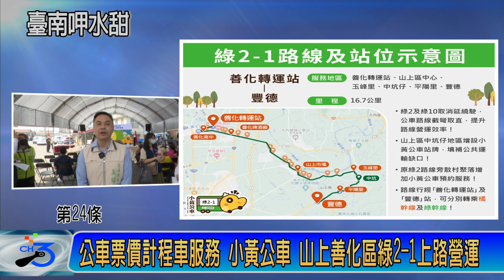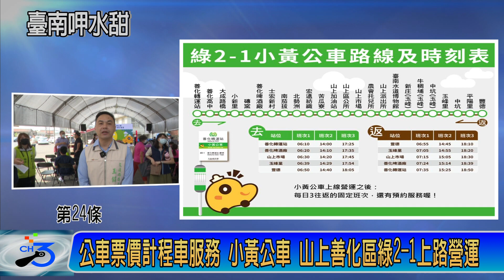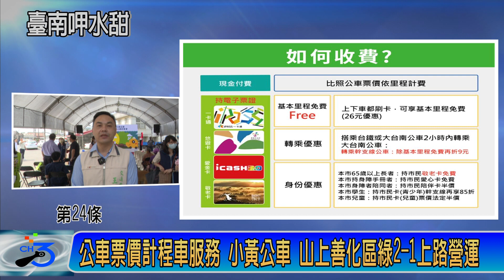公車票價計程車服務 小黃公車 山上善化區綠2-1上路營運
用公車的票價、享受計程車的服務！「大台南小黃公車」首次擴大服務至山上區及善化區，5/3日上午在山上天后宮舉行小黃公車「綠2-1」啟航典禮，由市長黃偉哲主持，市議員李偉智也前來參與，黃偉哲表示，本路線連絡山上、善化，也是兩地首條小黃公車服務，為大台南公車路網再添1條生力軍。